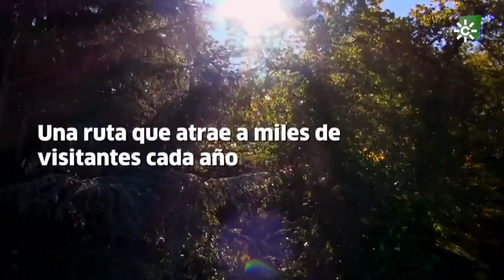La Ruta de la Castaña, Sierras de Huelva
Nos vamos al corazón del Parque Natural Sierra de Aracena y Picos de Aroche a disfrutar de paisajes únicos mientras conocemos todo lo que rodea a la Castaña, un sencillo manjar que esconde aromas, texturas y sabores de lujo. Un viaje único, dada la riqueza de tonalidades que presentan estos parajes y la belleza de los pueblos que lo jalonan, en este caso el paseo transcurre por los bonitos municipios serranos con más superficie de castaños, donde además de los atractivos naturales y culturales, los visitantes pueden gozar con la arquitectura serrana, hermosos monumentos y una rica gastronomía, donde el castañar es el protagonista indiscutible, ofreciendo miles de frutos en el otoño. Descúbrelo.

Punto intermedio Sierra Aracena, Picos de Aroche:      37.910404, -6.682434